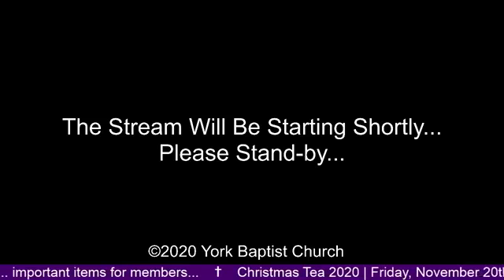Sunday Morning (11/08)